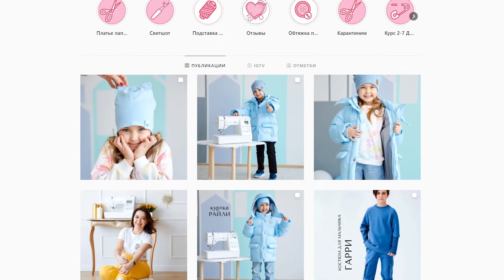ОВЕРЛОК - как чистить и смазывать? | УХОД ЗА ОВЕРЛОКОМ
В этом видео я рассказываю, как ухаживаю за своими оверлоками - очищаю от пыли и грязи и смазываю. Делайте это регулярно, и швейная техника скажет вам спасибо!